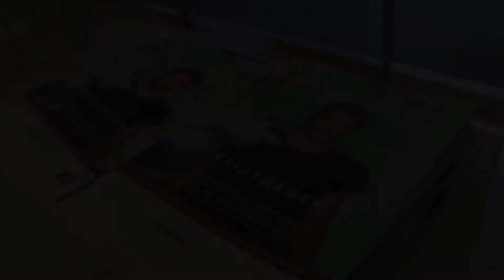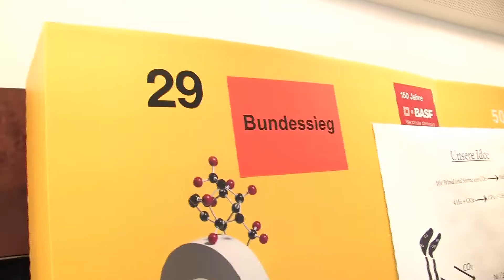Jugend forscht 2015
50 Jahre Jugend forscht!